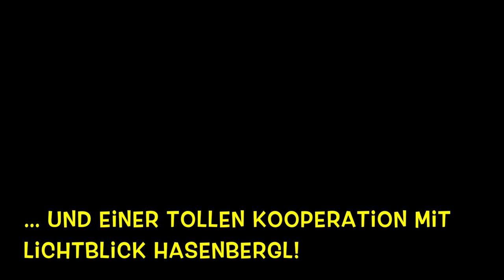Das LeseLounge Jahr 2017